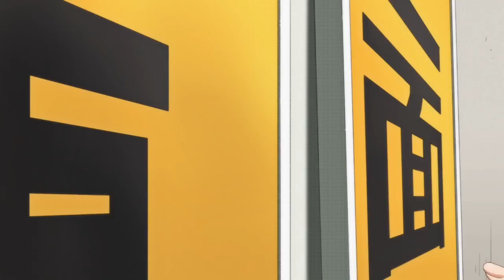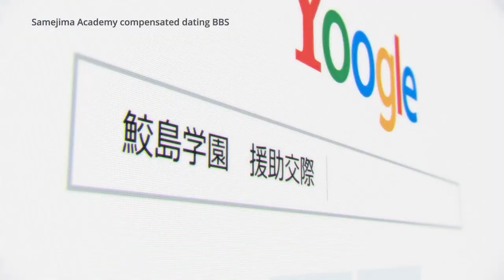A FISH ATTACKED ME!!! ANIME FUNNY MOMENTS #50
ANIME USED: Gabriel dropout, chio chan no tsuugakuro,